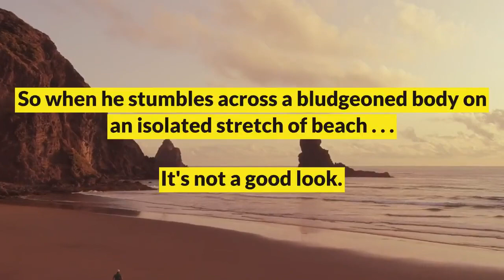The Portsmouth Murders, DI Andy Horton's back on the job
Meet Detective Inspector Andy Horton. It’s his second day back in Portsmouth’s CID and things aren’t going well.

⭐⭐⭐⭐⭐ "Well written , good story line keeping your interest to the very end where all is revealed. A new policeman takes his place in my must read category and I have very high praise for this book buy and enjoy." Alan C.

⭐⭐⭐⭐⭐ "Beautifully written and devised. Thoroughly recommend you start reading this book and rest of series. You won't be disappointed." Sandra K.

DI Andy Horton is on his morning run along an isolated stretch of beach when he stumbles across a dead man. Stark naked and bludgeoned to death.

Eight months ago, DI Horton’s life fell apart when he was suspended for misconduct. His wife kicked him out and stopped him seeing his daughter.

The young woman who’d accused him went missing and the charges were dropped, but his personal and professional life are still in a mess.

And now it doesn’t look good for a detective under suspicion to be the one to find a dead body. His colleagues don’t want him on the case.

But this murder will challenge Detective Horton in every single way. And when another body turns up with the same cause of death, Horton suspects he might be the next person in the killer’s sights.